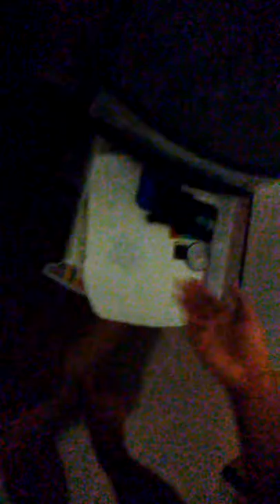Windmill sounding like dirtbike (P.O.H.)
I wish you guys put on headphones so you can hear the sound of a windmill motorcycle sound